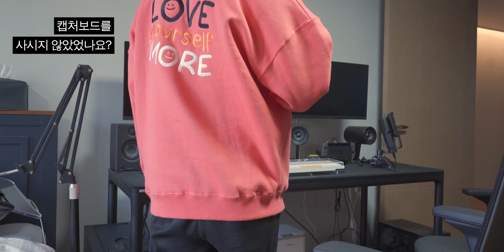680만 구독자 정성하님 세팅 다녀왔습니다